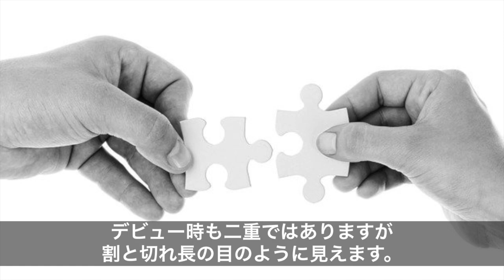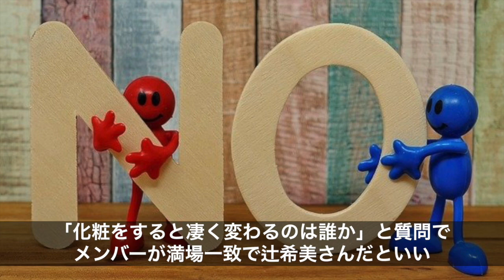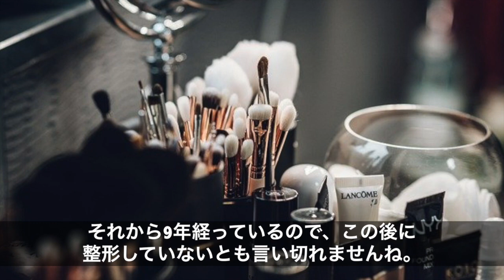辻希美、今現在の姿が違いすぎる！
モーニング娘。の元メンバーで、炎上ブロガーそしてママタレントとして注目を浴びている辻希美さん。

最近は、4人目のお子さんも出産し話題になりました。

そんな彼女が現在、明らかに変わった外見に整形疑惑が浮上しています。